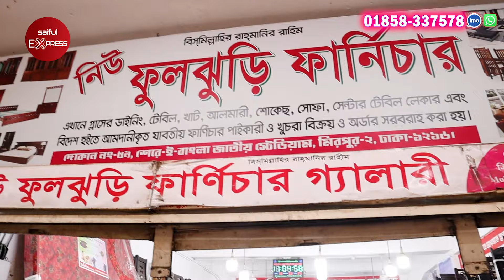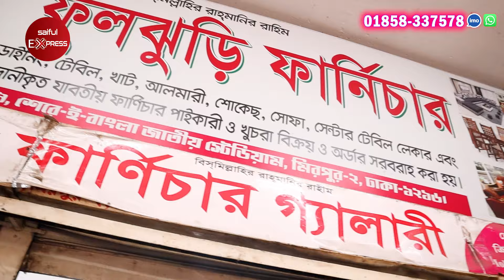ঢাকা সিটি চ্যালেঞ্জ😱🔥সবচেয়ে কমদামে ফার্নিচার | Furniture Price In Bangladesh | Furniture Price In BD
দোকানের ঠিকানা - নিউ ফুলঝুড়ি ফার্ণিচার
দোকান নং - ৫৯, শের-ই বাংলা ষ্টেডিয়াম, মিরপুর ২, ঢাকা।